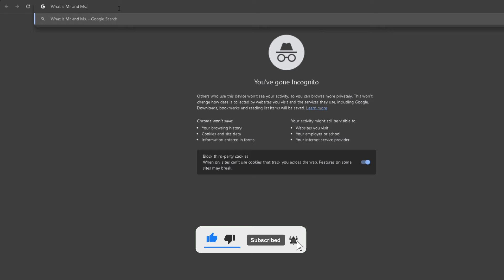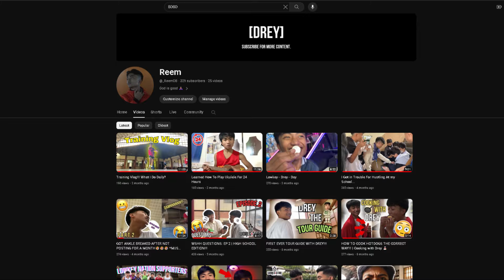I Got Nominated For Mr. Intrams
+1 Like = +1 Height